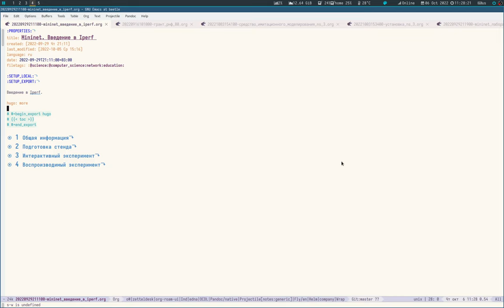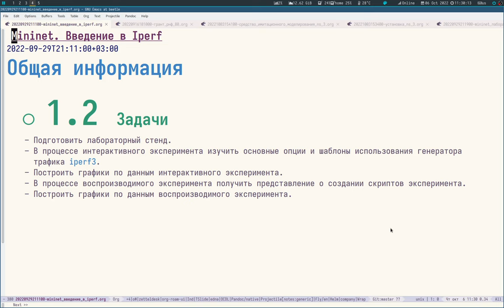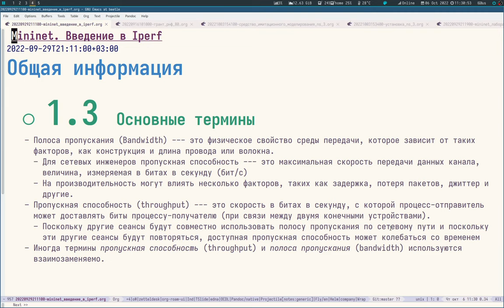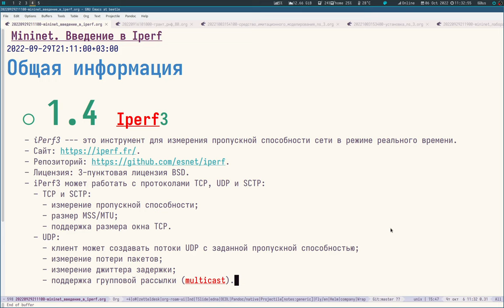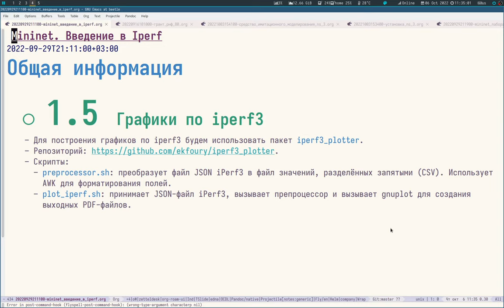02 - Введение в Iperf - 01 - Введение